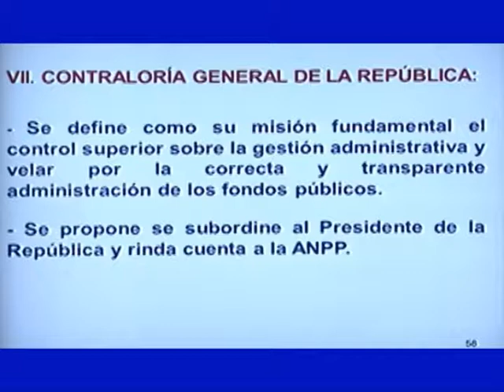Ámbito Constitucional: Origen de la Contraloría